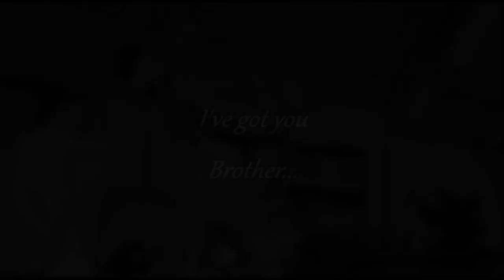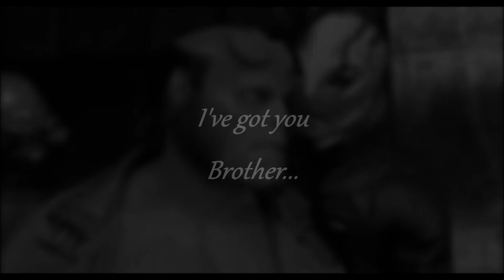Hellboy & Abe Sapien | Brother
I discovered this song about two months ago and these two were the first thing I thought of when I listened to it. Finally, I decided to go through with it and actually make this thing.
I love the relationship between Hellboy and Abe, and I always enjoyed seeing these two interact with each other. They have a bunch of moments I love that's from the live-action movies, animated films, and comics, and the artwork is just as amazing! One of the reasons Hellboy is my favorite comic book series is because of the relations the characters have, with the main trio(Hellboy, Abe, & Liz) pretty much having a sibling-like relationship with one another. I also wanted to do this because Hellboy and Abe are my two favorite characters.. ^^'

The beautiful art belongs to the following artists(DeviantArt & Tumblr):
- Todd Dewsnup
- persephohi
- Ultrafpc
- KStarrLynn
- citylumad
- rebel-penguin
- Mistress-D
- Jackordyart
- Wackart
- Klaus Wanderer
- medli20
- TyrineCarver
- Nimueth
- ClockworkMurderscene
- kabuki-akuma
- cystematic
- mamavampyr
- Katuska-chan
- Donella-and-Orin
- AxelMedellin
- artwinsdraws
- Henderzon
- LucianoVecchio
- matsutakedo
- Mark Smithwick
- Wangyuxi
- ozzie325

Song: Brother(Kodaline)
Movies:
- Hellboy
- Hellboy 2: The Golden Army
- Hellboy: Sword of Storms
- Hellboy: Blood and Iron